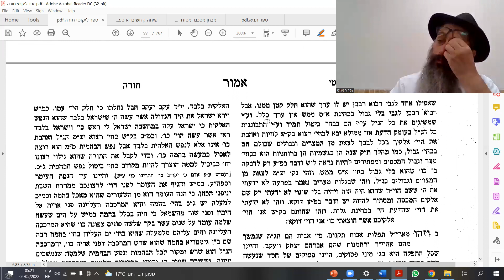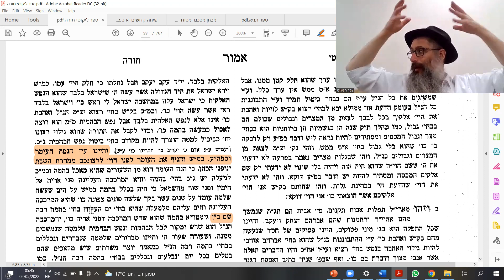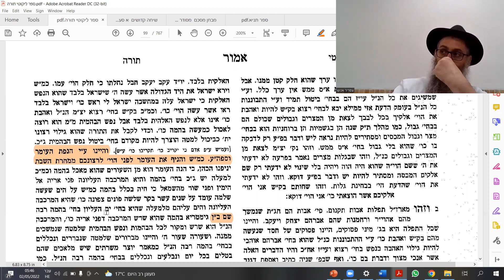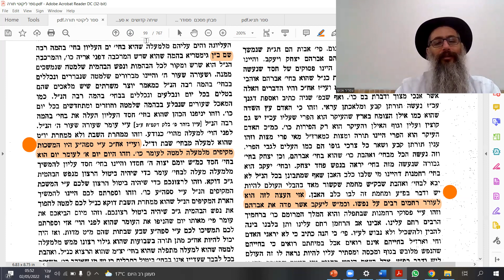Maamar Torah Or Emor by Rav Tsafrir Enosh 2 5 2022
Enjoy and Share this YouTube Video, on Parashat Hashavuah - by Rav Tsafrir Enosh, our Master and Teacher at Beit Chabad Givat Shmuel – Israel.
He has been enlightening us at 5:30 a.m. each morning for the past 20+ years.
These fascinating lectures aim to help us "Understand Hashem and How to get closer to him"! They are based on the teachings of the Alter Rebbe - Rabbi Shneur Zalman of Liadi - the founder of the Chabad Organization.

Anyone who gets the above ULR can view the lecture on YouTube.